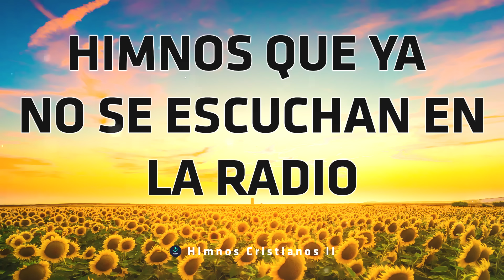Himnos Que Ya No Se Escuchan En La Radio🌹No Se Cantan En La Iglesia